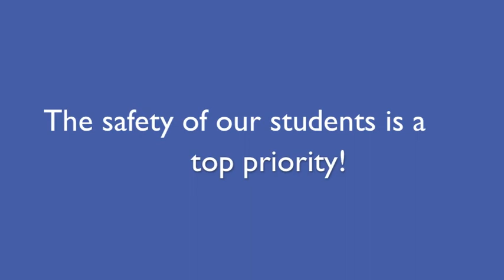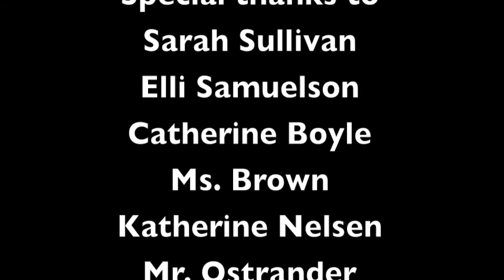mbeat1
Marian's Back-to-school Mini School Night Broadcast for Parents.  Courtney, Erin and Jennifer introduce viewers to the school administrators and introduce the school year theme: Confident to be me!